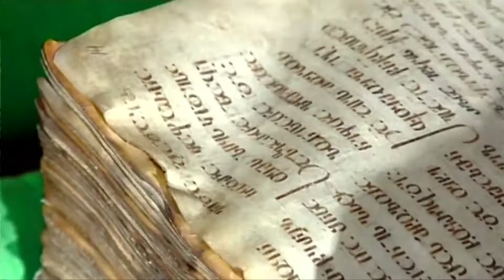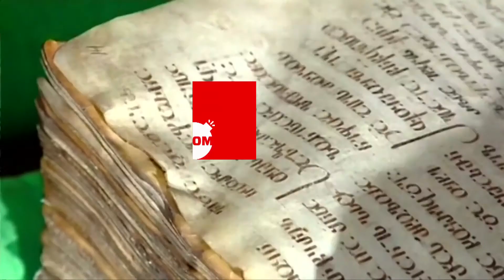New Additions To UNESCO's Intangible Heritage Representative List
A South Korean diving tradition, the ancient Indian practice of yoga and the making and sharing of flatbread are among the new additions to UNESCO's Intangible Cultural Heritage list, the organisation announced on November 30 and December 1.

The U.N. created its list of intangible cultural heritage in 2008 for traditional events, rituals and social practices.